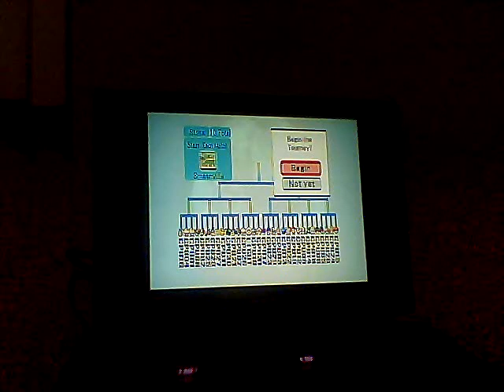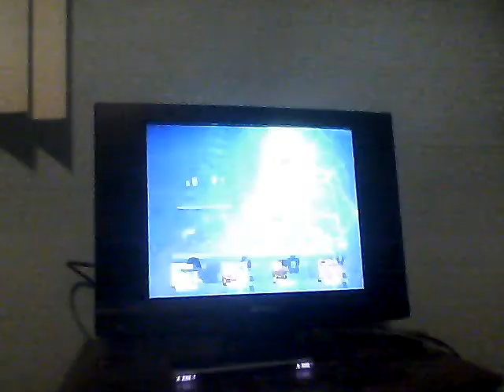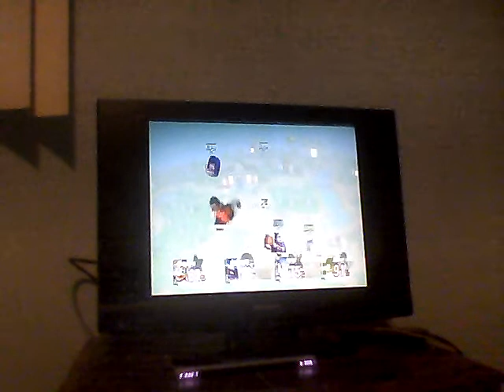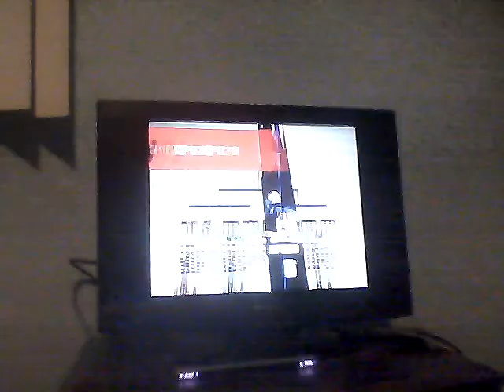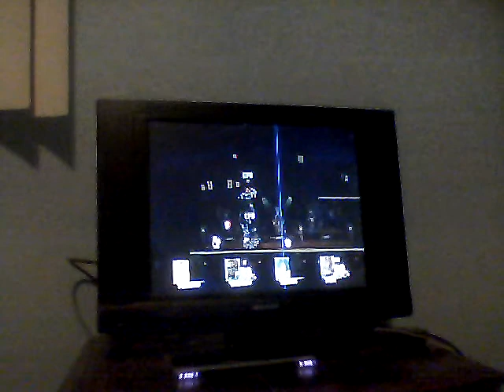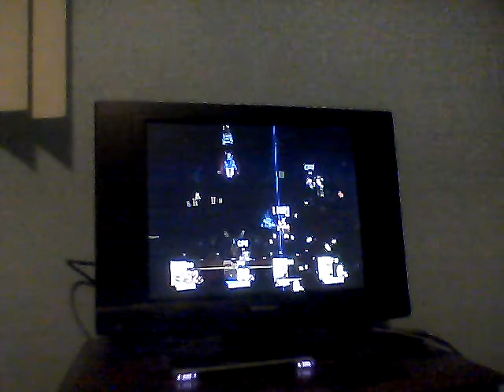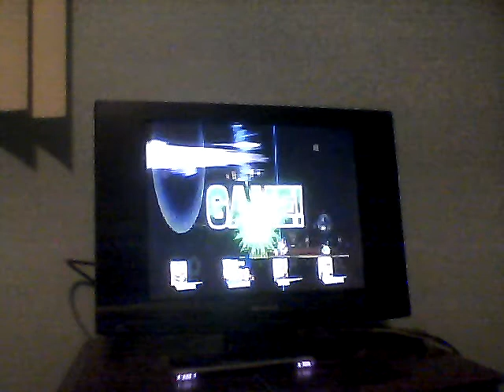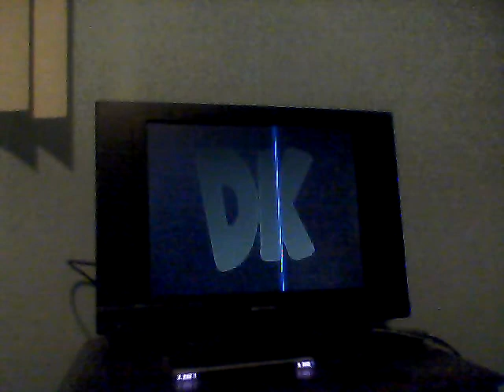Smash Bros Brawl: A Demo of New Sounds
The Bob-omb is really dangerous to begin matches.

Plus, sounds from the Melee game are heard into the game for real.